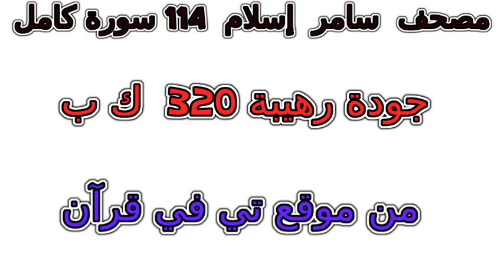سورة 090 البلد تلاوة خاشعة من مصحف سامر إسلام